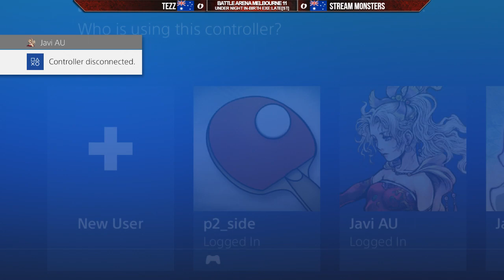[BAM11] Under Night In-Birth Exe.Late[st] - Pool A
Footage recorded at Battle Arena Melbourne 11 May 17-19